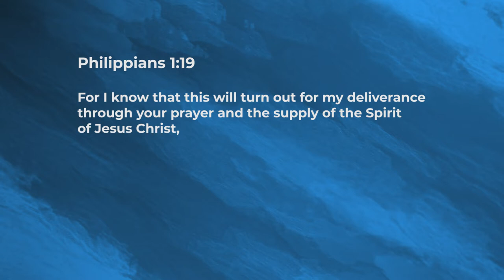A Fresh Supply! - Jeyakumar Isaiah | Daily Devotion, November 05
"Today's Devotional - “A Fresh Supply!"